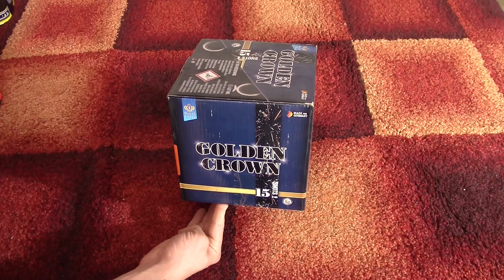Druckvoll und edel! Golden Crown - Lesli | PyroMoe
Golden Crown von Lesli im Test! Kat. F2, sehr stark!

Music is from Alexander S.